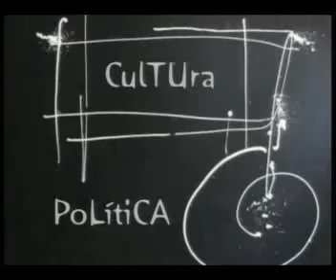ESPACIO ABIERTO 28 11 2012 PARTE 1